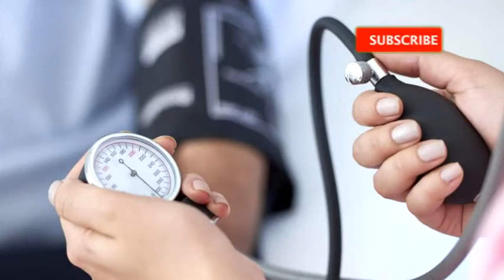Daun Singkong Bikin Darah Tinggi. Mitos Atau Faktakah ??